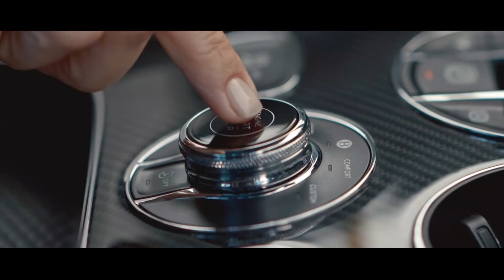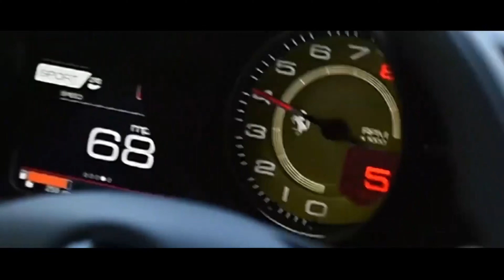What It's Like To Be A BILLIONAIRE | BEST Luxury Travel Motivation💲2024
💵 Do you want to be a millionaire? Billionaire? Then you need to check out this video! In this video, I'm giving you some powerful affirmations to help you reach your luxury lifestyle goals.

By using luxurious lifestyle visualization, you'll be able to see yourself living the life of your dreams. With these affirmations by your side, you'll be able to get yourself started on your path to becoming a millionaire or billionaire!

💵 This Wealth visualization will help you to visualize your dream life and make it a reality. By putting your thoughts into powerful affirmations, you can create the life of your dreams! This is a great video for anyone looking to attract wealth and success into their lives! By visualizing wealth into your life, you will attract it into your life in a powerful way! If you're looking to increase your wealth, then this visualization is a great way to start!

💵 In this video, we're going to be working on some powerful affirmations to help you manifest your dreams of wealth and luxury. By using these affirmations, you can create a life of luxury and abundance that you can enjoy!

luxury lifestyle
billionaire lifestyle
positive affirmations
motivation video
motivational speech
motivational
motivational video
growth mindset
best motivational speech
financial freedom
financial education
billionaire luxury lifestyle
Luxury Travel Motivation
morning motivation
luxury travel
self development
manifestation
luxury lifestyle
motivation,wealth
viral abundance
i am billionaire
get rich